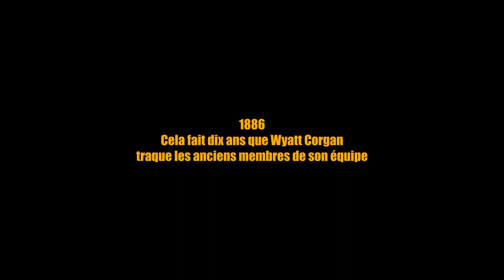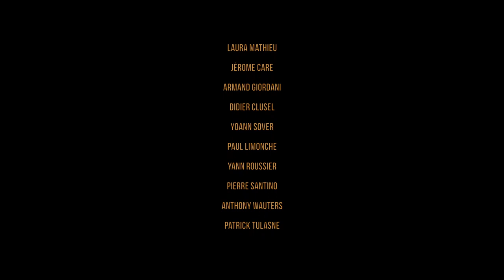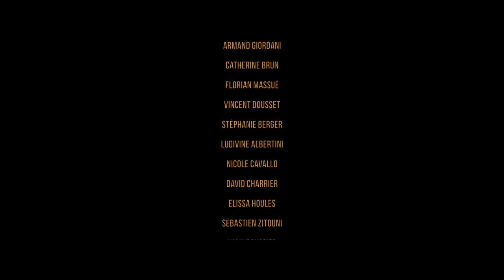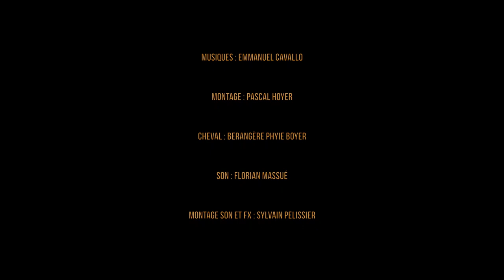DARK WEST - WESTERN/FANTASTIQUE - 2021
Nouvelle version du long métrage "DARK WEST" (Western/Fantastique 2021).
Un film de Stéphane Ciantar.

Dans cette nouvelle version vous trouverez un nouvel étalonnage, un nouveau montage, et un son retravaillé.

Après avoir tué les anciens membres de son équipe rendu fou à cause de la malédiction. Wyatt se dirige maintenant vers le chapitre final de sa rédemption. Aidé par d'anciennes connaissances, il va tenter d'en finir une bonne fois pour toute avec son frère « James » et la malédiction qui les entoure.

Assistant réalisateur : Thomas David
Assistants plateau : Fabien Grare, Laurent Castelo, Julie Manoukian.
Cadre/Montage : Pascal Hoyer/Stéphane Ciantar
Son : Florian Massué
FX : Sylvain Pélissier/Pascal Hoyer
Montage son : Sylvain Pélissier
Maquillage : Melanie Rathelot Make Up/ Elodie Dopffer
Storyboard : Baziz Bakary